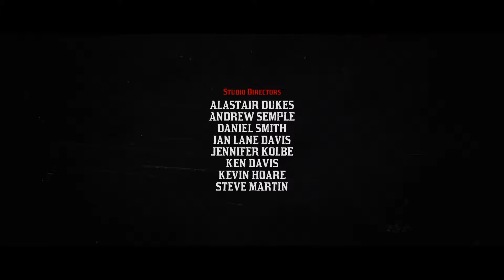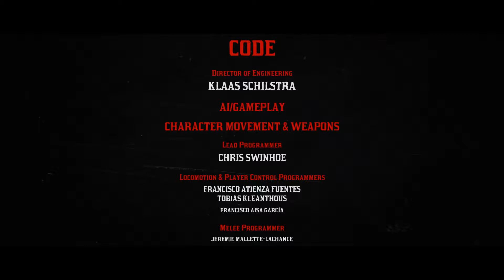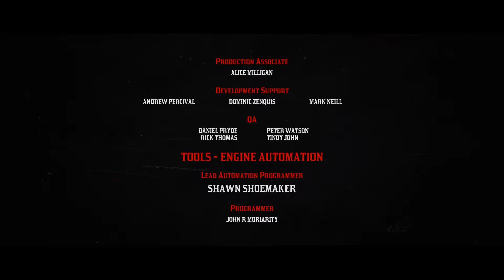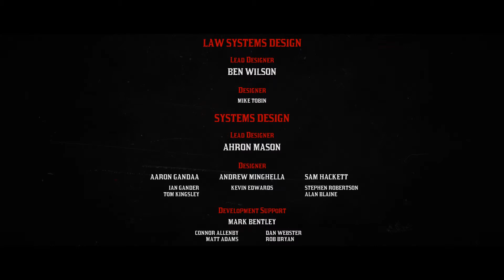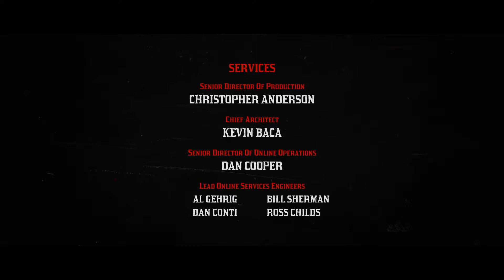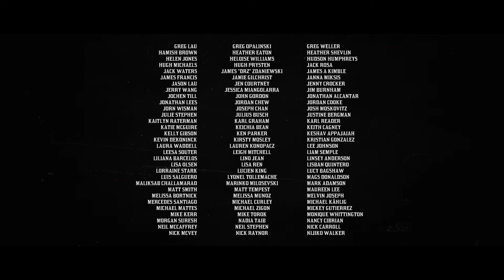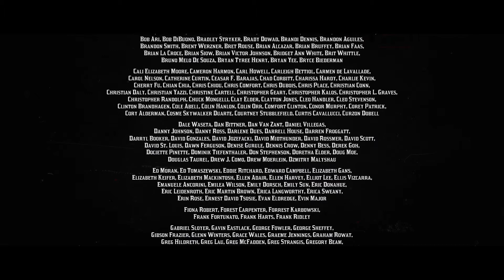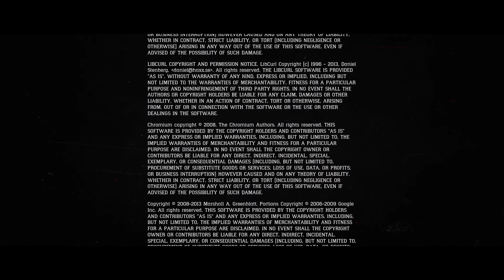Red Dead Redemption 2 - Epilogue ending and credits